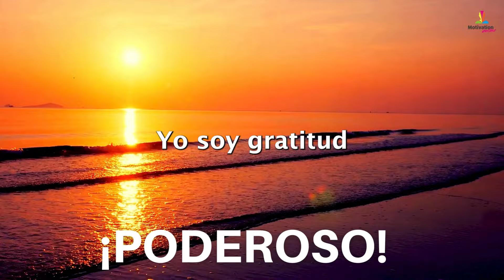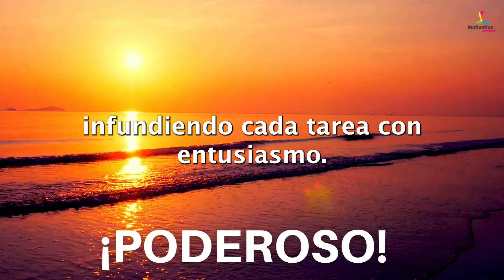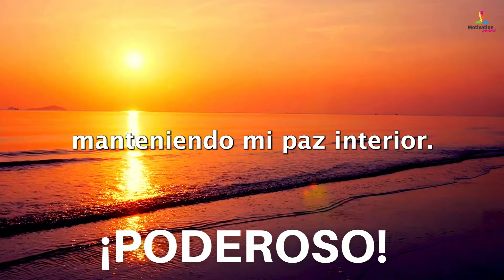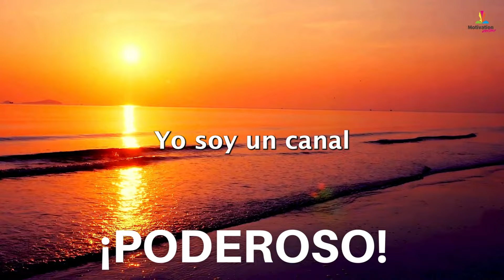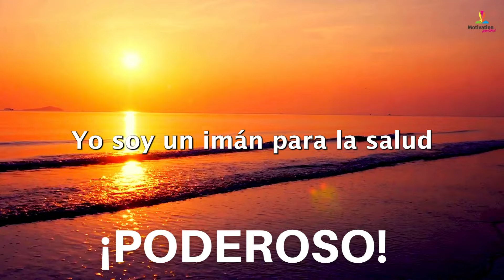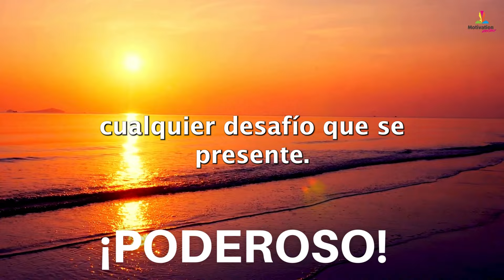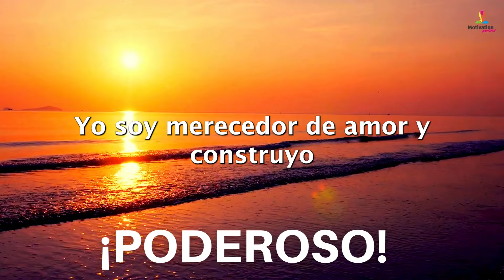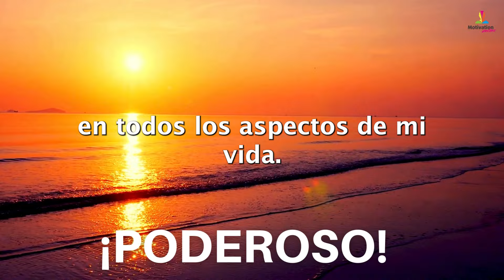☀️ DECRETOS de la MAÑANA ☀️ | Afirmaciones para EMPEZAR el DIA con ENERGIA en POSITIVO | Mindset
Repite estas afirmaciones positivas para empezar el día, cada mañana.

Con ayuda de estos decretos de la mañana podrás empezar el día con energía y en positivo. Puedes escucharlo durante 1 hora para que estas afirmaciones positivas se conviertan en tu realidad y así poder empezar el día con vitalidad.

EMPIEZA HOY!
✅ Si tienes una mentalidad de crecimiento, lo que se conoce como growth mindset, podrás entrenar a tu cerebro para alcanzar y cumplir todas tus metas. Con ayuda de estas afirmaciones positivas para empezar el día desarrollarás una mentalidad positiva reemplazando las creencias limitantes por pensamientos constructivos.

📣 ¿Cuántas veces tengo que repetir las afirmaciones positivas?
Para que las afirmaciones positivas para empezar el día sean efectivas debes escuchar este video todos los días, un mínimo de 21 DIAS SIN INTERRUMPIR para reprogramar tu inconsciente e incorporar estos nuevos pensamientos a tu vida diaria.

Decretos "Yo Soy" de la Mañana para empezar el día que contiene este video:
Yo Soy un imán para la abundancia en todas las áreas de mi vida.
Yo Soy salud vibrante y mi cuerpo refleja vitalidad.
Yo Soy exitoso en mi trabajo, alcanzando nuevas metas constantemente.
Yo Soy merecedor de amor y construyo relaciones saludables.
Yo Soy dueño de mi tiempo y lo administro sabiamente.
Yo Soy un canal abierto para recibir oportunidades financieras.
Yo Soy disciplinado en mis hábitos, promoviendo mi bienestar.
Yo Soy capaz de superar cualquier desafío que se presente.
Yo Soy una fuente constante de energía positiva para quienes me rodean.
Yo Soy un creador consciente de mi realidad y la moldelo con pensamientos positivos.
Yo Soy agradecido por todas las bendiciones presentes en mi vida.
Yo Soy un profesional altamente competente y exitoso.
Yo Soy un imán para relaciones auténticas y enriquecedoras.
Yo Soy capaz de equilibrar mi vida personal y profesional con armonía.
Yo Soy abundancia en acción, creando prosperidad a mi alrededor.
Yo Soy un ser amoroso y recibo amor de manera constante.
Yo Soy consciente de mi valía y merezco lo mejor en cada aspecto de mi vida.
Yo Soy un canal para la creatividad, expresando mi genialidad única.
Yo Soy consciente de mis fortalezas y las utilizo para alcanzar mis objetivos.
Yo Soy una fuente de inspiración para otros, compartiendo mi éxito y sabiduría.
Yo Soy capaz de gestionar el estrés de manera efectiva, manteniendo mi paz interior.
Yo Soy un líder en mi campo, influyendo positivamente en mi entorno laboral.
Yo Soy afortunado y atraigo constantemente experiencias positivas.
Yo Soy un imán para la salud y la bienestar en todos los aspectos de mi vida.
Yo Soy amable y compasivo, construyendo conexiones significativas con los demás.
Yo Soy un trabajador diligente y mis esfuerzos se ven recompensados.
Yo Soy un socio comprometido en mis relaciones, creando un ambiente de confianza.
Yo Soy un canal para la prosperidad financiera, atrayendo ingresos constantes.
Yo Soy un creador apasionado, infundiendo cada tarea con entusiasmo.
Yo Soy un receptor activo de amor, salud, éxito y abundancia en mi vida.